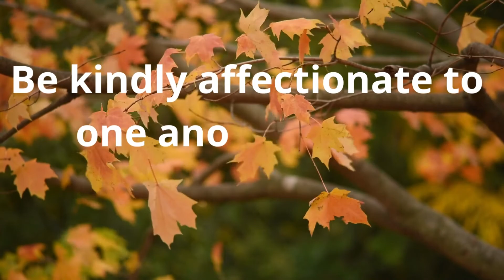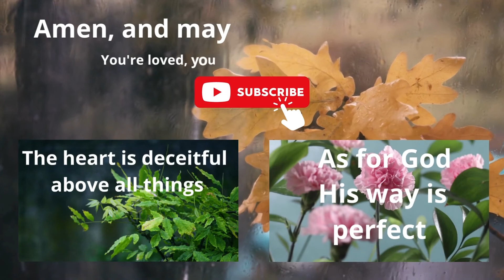Behave Like a Christian.